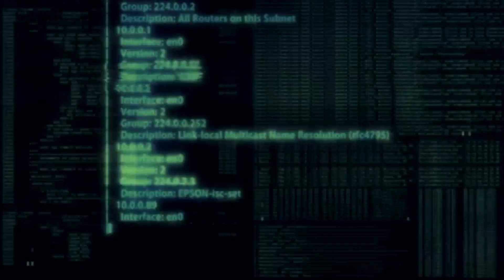Local cybersecurity expert discusses rise in ransomware attacks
Local cybersecurity expert Bryan Hornung discusses the rise in ransomware attacks.